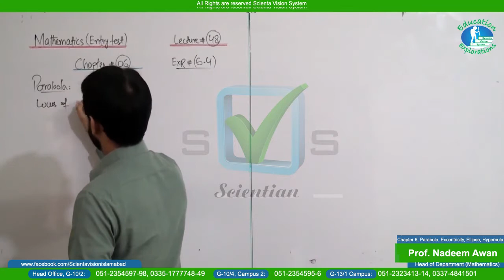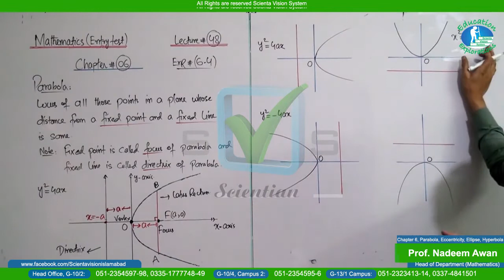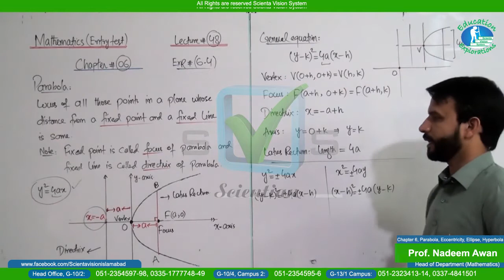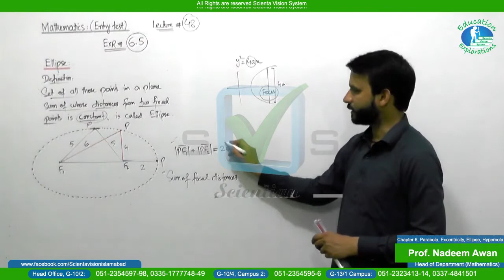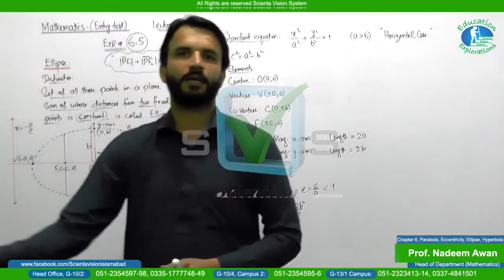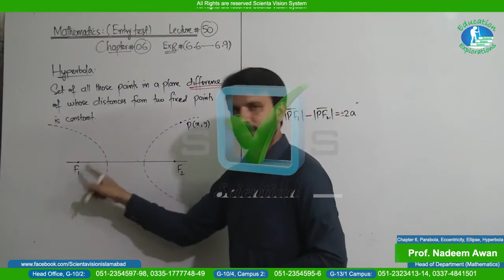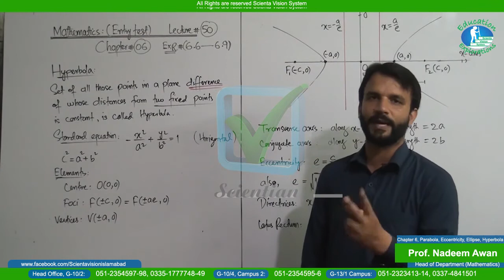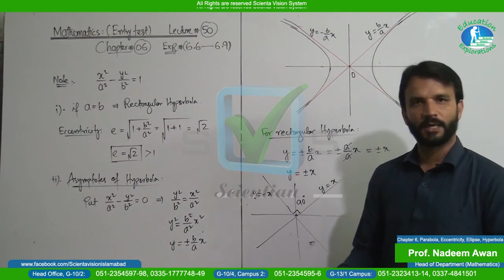Mathematics |2nd year|Lec# 85|Ch# 6| Ex:6.5 | Eccentricity, Ellipse, Hyperbola| By Prof. Nadeem Awan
Mathematics |2nd year|Lec# 85|Ch# 6| Ex:6.5 |Parabola, Eccentricity, Ellipse, Hyperbola| By Prof. Nadeem Awan